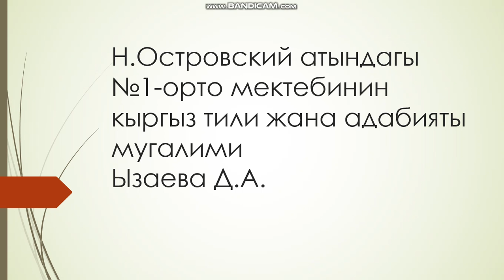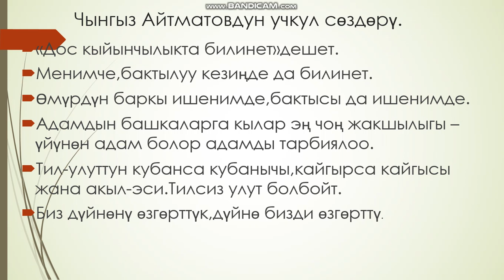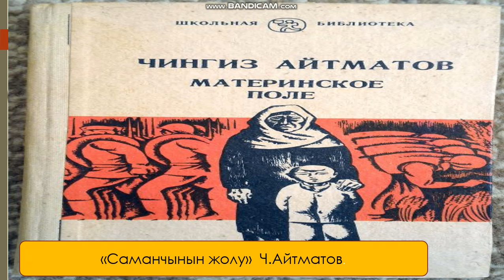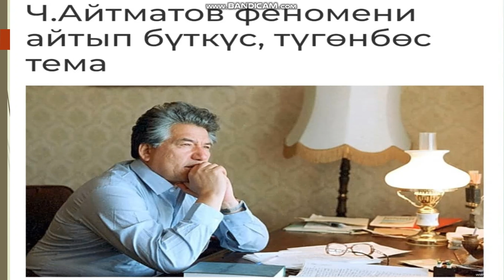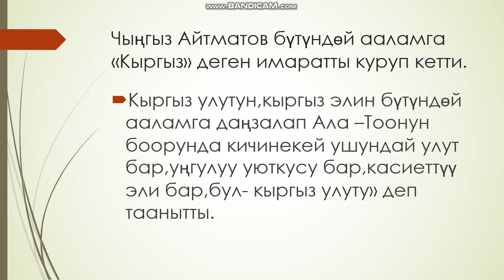Аалам алпы-Чыңгыз Айтматов